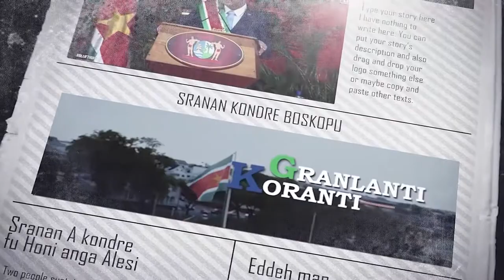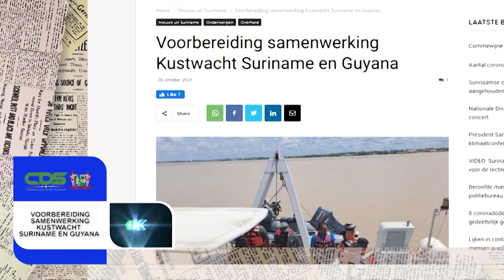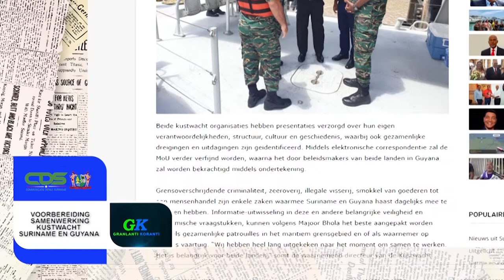𝔾ℝ𝔸ℕ𝕃𝔸ℕ𝕋𝕀 𝕂𝕆ℝ𝔸ℕ𝕋𝕀 (JAVAANS) DD 29 OKTOBER 2021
De onderwerpen in deze aflevering zijn:
- President Santokhi installeert raad internationale sancties
- Suriname schenkt partij Pfizer-vaccins aan Jamaica
- Voorbereiding samenwerking kustwacht Suriname en Guyana